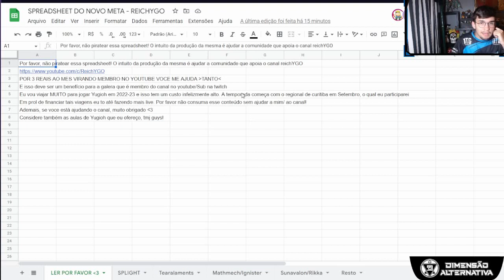tudo que você PRECISA saber sobre decks de Circular! MATHMECH IGNISTER INSANO? Feat rapsodo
JaEraHora a loja mais daora do Brasil e patrocinadora oficial do canal:
CUPOM: REICHYGO

00:00 Mathmech
10:25 Ignister combos